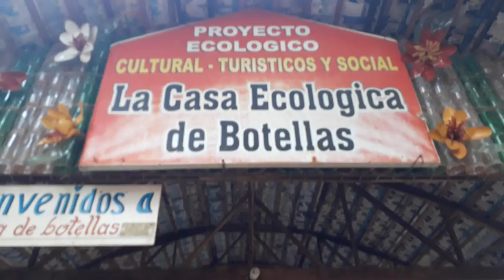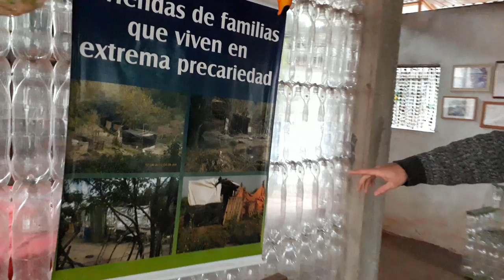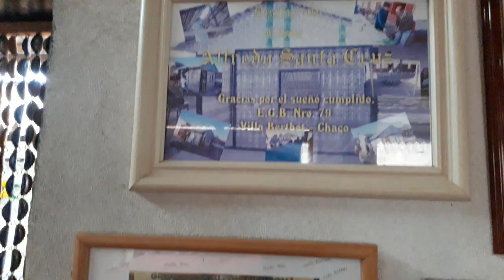La Casa de las Botellas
Puerto Iguazú - Argentina

En Puerto Iguazú, Alfredo Santa Cruz y su familia armaron este proyecto autosustentable que hoy es uno de los paseos preferidos por los chicos y por los grupos ecologistas, quienes por el boca en boca se enteraron de la existencia de esta particular casa. En la entrada a la ciudad se encuentran distintos carteles indicadores que invitan a visitarla.

La Casa de las Botellas se encuentra realizada con botellas de litro y medio de la archiconocida bebida cola y cuenta su creador que la idea de realizar una casa con botellas plásticas sirve para generar conciencia y para darle un uso ecológico a este envase que cada día contamina más el medio ambiente.

Para hablar de números, podemos decir que sus paredes tienen 1200 botellas de plástico, el techo 1300 cartones de tetrapack, las puertas y ventanas más de 140 cajas de CDs, los sillones que decoran el ambiente unas 120 botellas de plástico y la cama, otras 200 botellas más.

Entrar en la casa y hablar con sus habitantes nos introduce de manera inmediata en el mundo de la ecología, la conservación y el cuidado diario que deberíamos realizar de nuestra naturaleza, reciclando y tratando de no usar recursos sin sentido.

Tal como lo repite su dueño en cada visita, "nuestra casa ecológica de botellas es un proyecto autosustentable, que reúne elementos interesantes, creativos e ingeniosos, que nos sirven para reflexionar y tratar de cambiar nuestra conducta ambientalista. Yo descubrí una técnica que cualquier persona puede repetir y así construir su casa y muebles con botellas de plástico descartable".

Hoy, la Casa de las Botellas es uno de los atractivos turísticos de Iguazú que nadie se quiere perder de conocer.